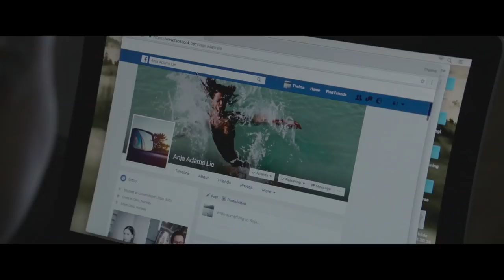THELMA | Trailer deutsch german [HD]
| "Thelma" (Trailer deutsch german) | Kinostart: 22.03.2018
DANKE! :)

Offizieller deutscher Kino-Trailer zu dem Film "Thelma".

Originaltitel: Thelma
SciFi-Actiondrama, NO/FR/DK/SE 2018
Filmverleih: Koch Films
Filmlänge: 116 Minuten
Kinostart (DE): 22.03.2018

Schauspieler/Darsteller: Eili Harboe, Kaya Wilkins, Henrik Rafaelsen, Ellen Dorrit Petersen, Grethe Eltervåg, Marte Magnusdotter Solem u.a.

Regisseur: Joachim Trier

Die schüchterne Thelma verlässt ihr streng religiöses und konservatives Elternhaus in der ländlichen Idylle der norwegischen Wälder, um in Oslo zu studieren. Als sie auf dem Campus ihre Kommilitonin Anja kennenlernt, entwickelt sich zwischen den beiden eine starke Anziehungskraft. Zum ersten Mal in ihrem Leben genießt sie die Zwanglosigkeit der Jugend, feiert Partys und entdeckt ihre Weiblichkeit. Doch plötzlich erlebt Thelma epilepsieartige Anfälle und es beschleicht sie der Verdacht, dass mit ihrem Befreiungsschlag auch übersinnliche Fähigkeiten freigesetzt wurden, die in ihrer Familiengeschichte tief verwurzelt sind.